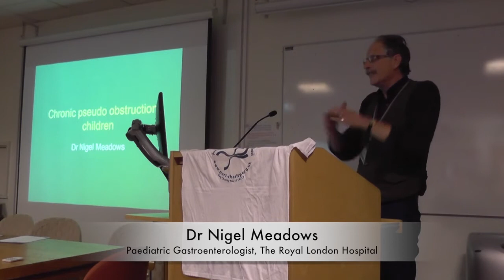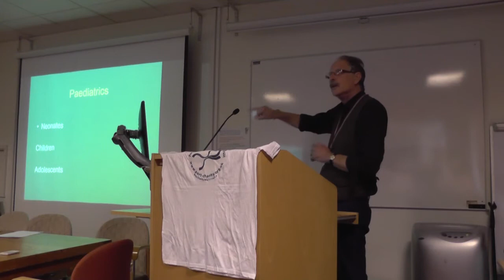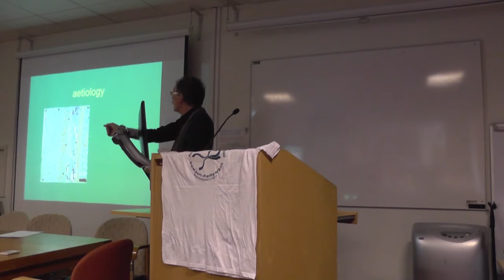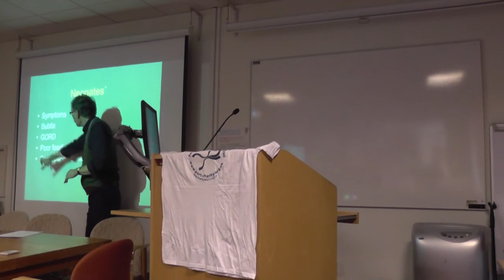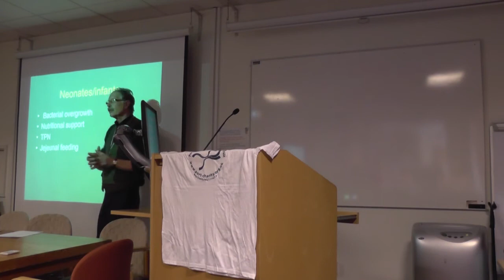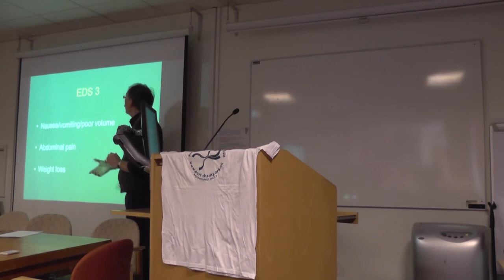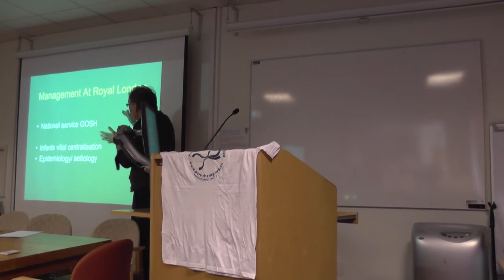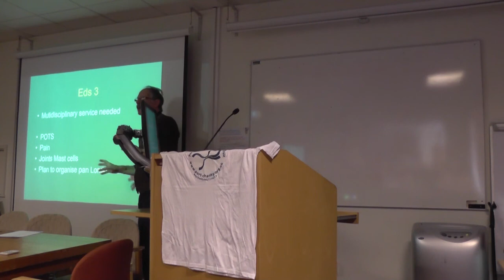Dr Nigel Meadows on CIPO in Children - PORT Patient Day 2015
Dr Nigel Meadows speaks about Chronic Intestinal Pseudo Obstruction in children and young people.

Dr Nigel Meadows is a paediatric gastroenterologist at The Royal London Hospital and has been instrumental in developing the service for motility problems there, and also helped to form the Paediatric GI Physiology Unit at The Royal London Hospital with Professor Daniel Sifrim and Dr David Rawat. The unit is funded by PORT, and we also paid for two paediatric combined manometry-impedance catheters for the unit for use in research and in the diagnosis children with motility problems such as CIPO.

PORT Patient Day 2015

PORT is a charity dedicated to funding research into Chronic Intestinal Pseudo Obstruction, improving understanding and awareness of the condition, both within the medical profession and the general public, improving diagnosis and through our research, hopefully develop better treatments and improve the quality of life of patients with the condition. We also support patients on a personal level, all the trustees being open to emails and messages from people needing support and we also have a Facebook support group. We have raised over £270,000 towards research.